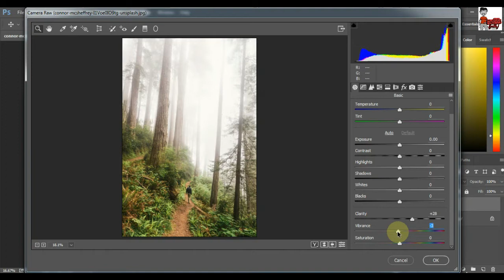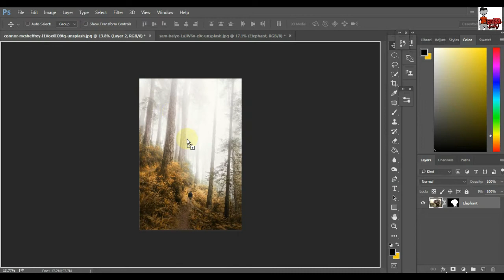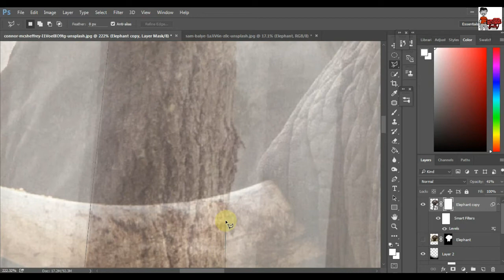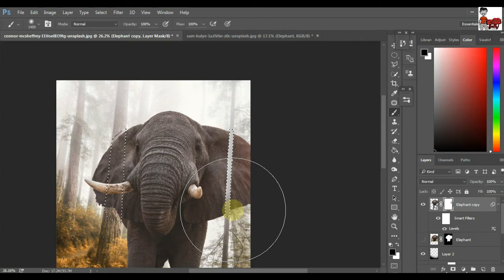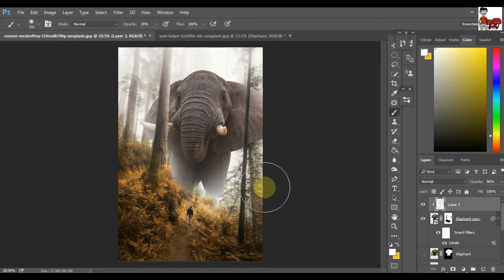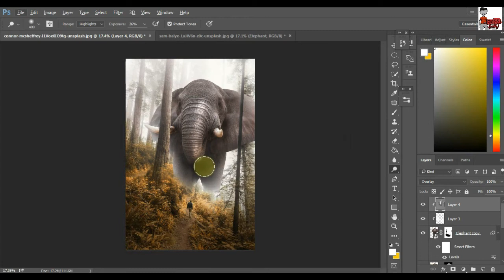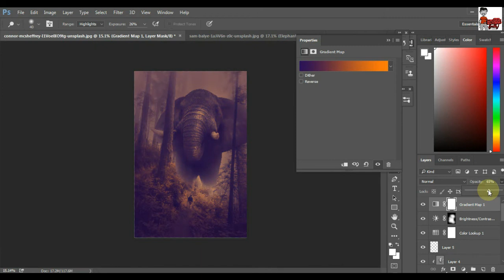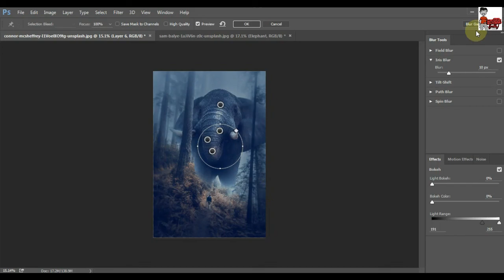Photo Manipulation in Photoshop (2020)